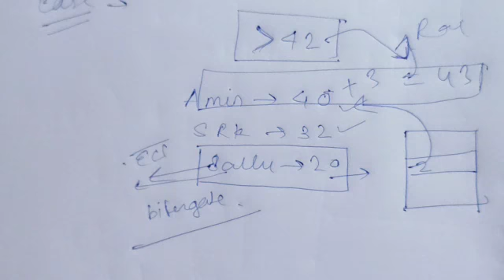ELECTION Process of RAJYA SABHA MPs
The Rajya Sabha held its first sitting on 13 May 1952. The Rajya Sabha meets in the eponymous chamber in Parliament House in New Delhi.

Elections to the Rajya Sabha are indirect; members representing States are elected by elected members of legislative assemblies of the States in accordance with the system of proportional representation by means of the single transferable vote, and those representing Union Territories